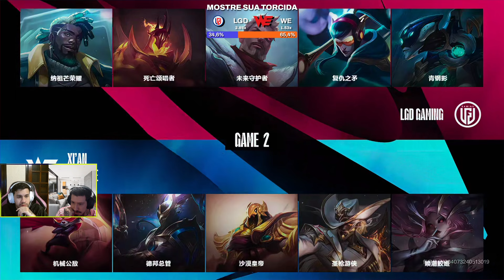Team WE x LGD | Jogo 2 - MD3 | LPL Summer 2024 - DIA 5 | Grupo B